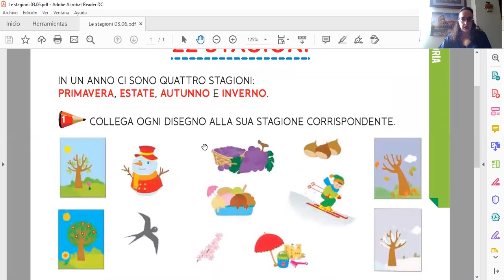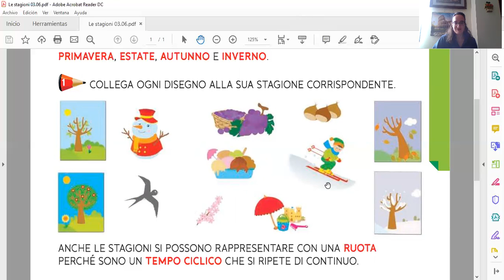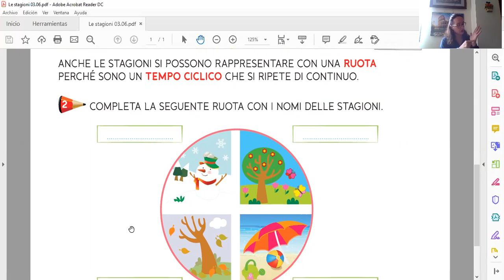Italiano 4B - 04.06